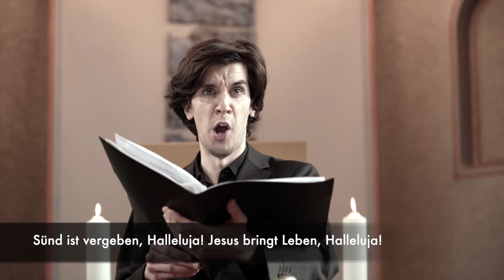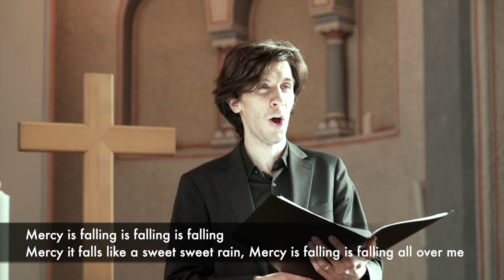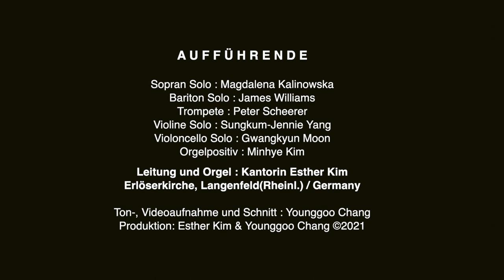Musik zu Ostern 2021 im Videogottesdienst aus der Erlöserkirche Langenfeld, Esther Kim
📌  INDEX

00:00​  „I know that my Redeemer liveth“ Sopran-Arie aus 'Der Messias' von G. F. Händel
05:54​  [EG 99] „Christ ist erstanden, von der Marter alle“
08:39​  „Surrexit Dominus vere, Alleluia“ aus Taizé
10:17​  [EG 116] „Er ist erstanden, Halleluja.“
12:55​  „Mercy is falling is falling is falling“
15:13​  „The Trumpet shall sound “ Bass-Arie aus 'Der Messias' von G. F. Händel

📌 Musik zu Ostern 2021 im Videogottesdienst aus der Ev. Erlöserkirche Langenfeld

Aufführende;
Sopran Solo : Magdalena Kalinowska
Bariton Solo : James Williams
Trompete : Peter Scheerer
Violine Solo : Sungkum-Jennie Yang
Violoncello Solo : Gwangkyun Moon
Orgelpositiv : Minhye Kim

Leitung und Orgel : Kantorin Esther Kim
Erlöserkirche, Langenfeld(Rheinl.) / Germany

Ton-, Videoaufnahme und Schnitt: Younggoo Chang